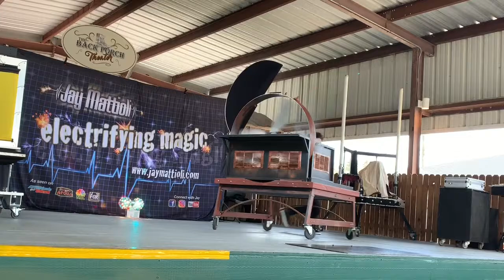Jay Mattioli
Steven Paul interviews